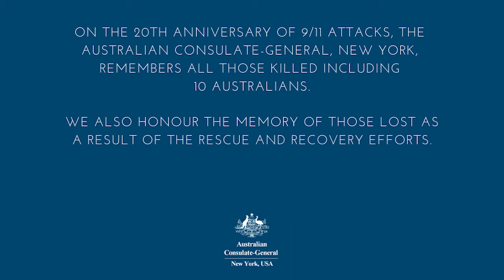Australian Ground Zero flag arrives at the Australian Consulate General New York, September 1 2021.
The Australian flag found in the rubble of the north tower of the World Trade Centre during recovery efforts in the aftermath of the 9/11 has gone on display at the Australian Consulate General, New York to mark the 20th anniversary of the attacks.